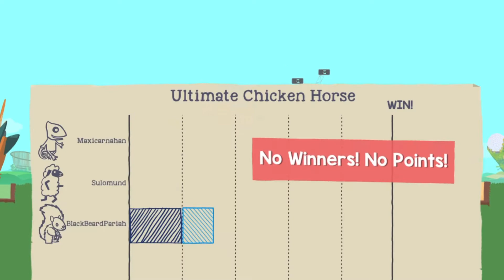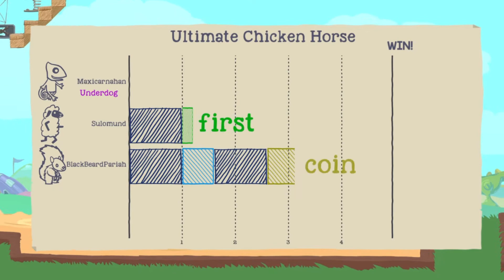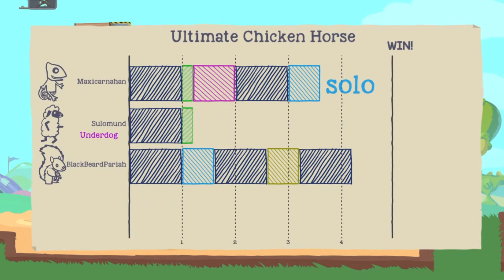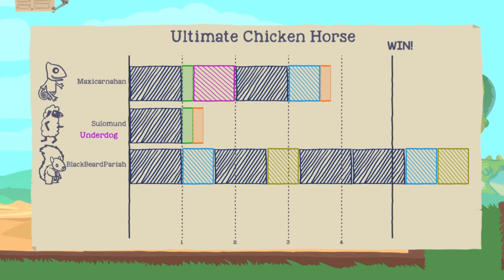Sheriff's Revenge Plays: Ultimate Chicken Horse 3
We're stuck in quarantine with nothing to do so if you love video uploads you're in luck!

No Squirrels were harmed in the making of this video.